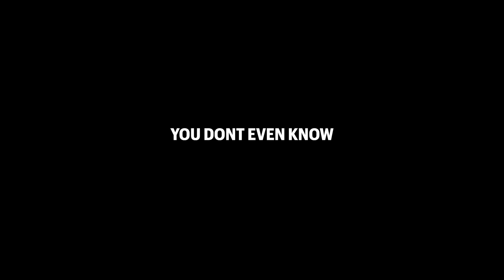SUPEREGO - YOU DON'T EVEN KNOW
STREAM THE DEBUT ALBUM 'Who Are You Hiding From?'

VISUALS BY - JACOB GOSPER